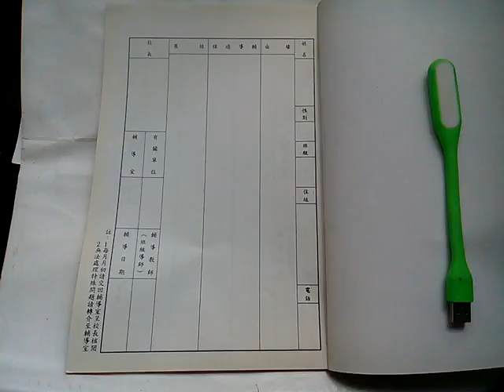VID 20190330 123707輔導紀錄簿hkhs